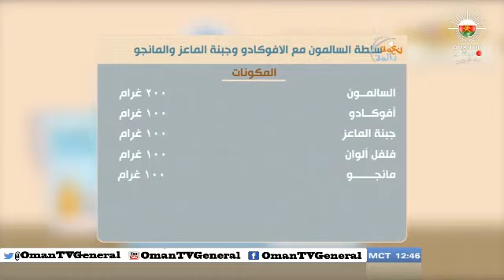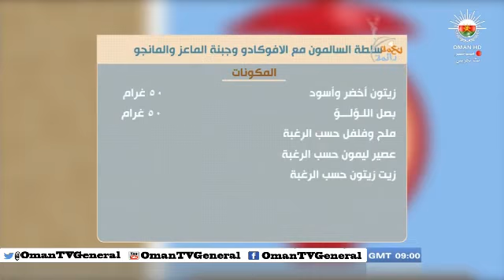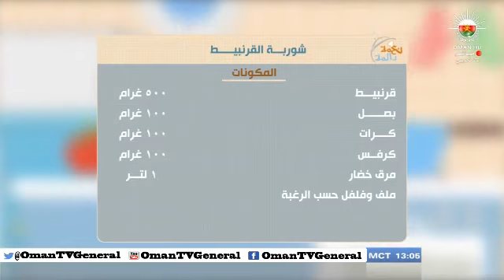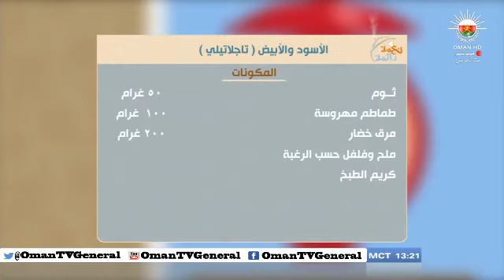نعمة دائمة "الحلقة الثالثة عشر" الإثنين ١٣ من رمضان ١٤٣٤هـ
برنامج مباشر تقدم خلاله المأكولات العُمانية
على مائدة شهر رمضان الفضيل
"الحلقة الثالثة عشر"  الإثنين ١٣ من رمضان  ١٤٣٤هـ على اليوتيوب